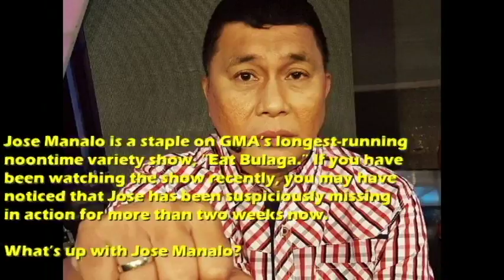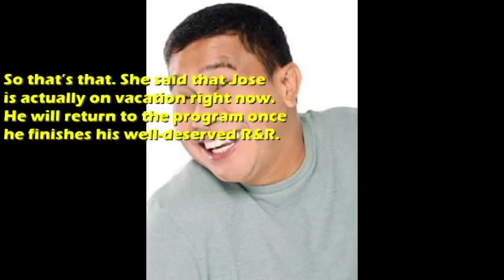Super Tekla wala na sa wowowin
The host of the Kapuso game show Willie Revillame had allegedly fired out Super Tekla from his show because the comedian was reportedly ...